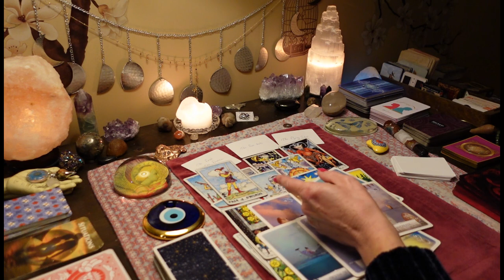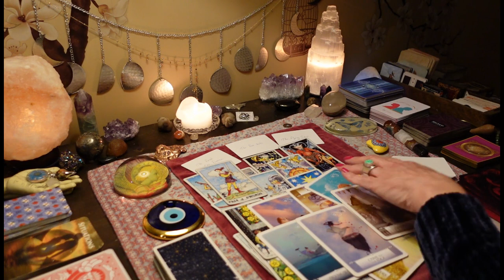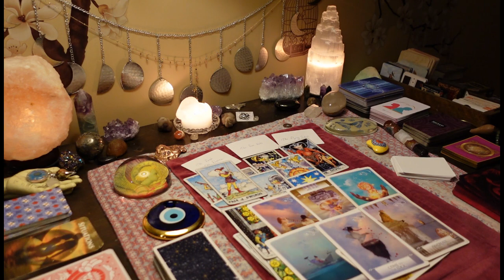CANCER: "Intense" PT 2 - WARNING - NOT FOR EVERYONE! There's Gonna Be A Fire. TAROT